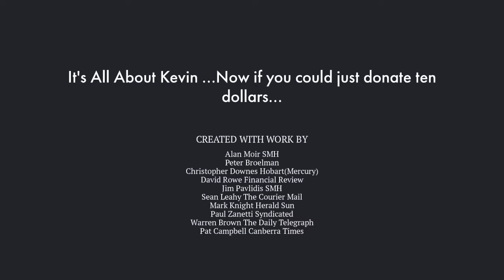Flashback #6 7th August 2013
It's All About Kevin ...Now if you could just donate ten dollars...